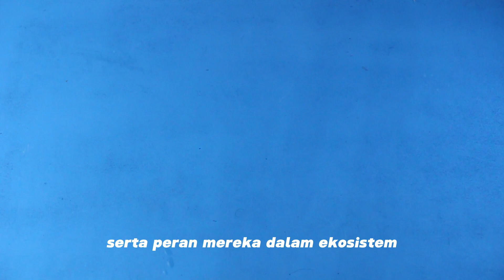hewan laut paus orca,kelinci,Rough collie,Weasel,paus bungkuk, hiu,landak mini,ikan badut,lizard